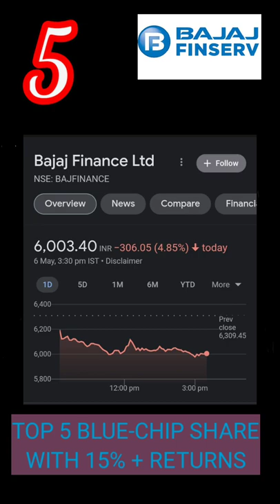Top 5 Bluechip Shares To Buy Now || Fundamentaly Strong Stocks To Buy || Stock Scanner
which share market app is best in india in tamil,
agani wiimar snare news today...
adani port
adani port news
adani port share latest news to...
adani ports monday target
adani ports share latest news
adani power latest news today
adani power share
adani transmission share latest...
adani transmission share news
adani wilmar Itd
adani wilmar share news telugu
adani wilmar tamil
adani wilmar tamil
power house
procapital.mohd faiz
stock scanner
tata power
tata power charging stations
why adani wilmar share is fallingadani wilmar share news today
adani power
adani power share news today
adani wilmar
hpcl share
tata power share latest news ta.
adani entry
why tata power share is falling
wilmar adani